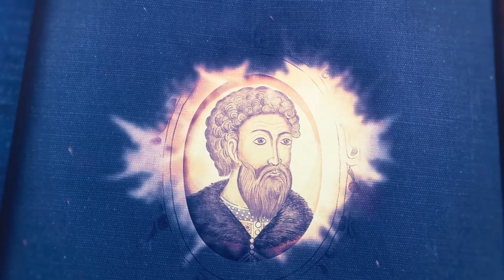Age of Empires 4 | #2 Haraç (Moskova'nın Yükselişi) |Oynanış (Gameplay) Age of Empires 4 Walkthrough